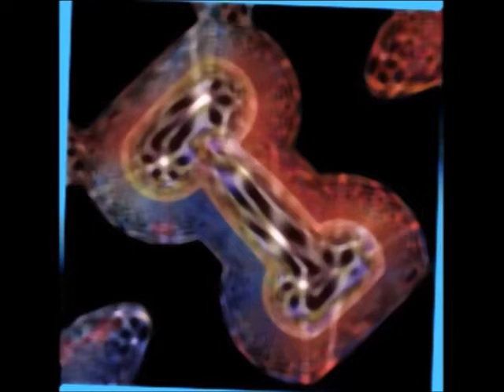Mopedersen - Perfidy))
Lyrics:

Deliberate breach of faith calculated violation of trust are treachery

lack of honesty; acts of lying or cheating or stealing of your mind

the quality of being designed to entrap in a drain hole arises

somebody shall be guilty of the basest perfidy that ever blackened a people's fame

for our opponents, it was proof of ours evil genius and perfidy

it has been strained, difficult and infected with blood

worse than that; international perfidy has become a habit, a policy, a boast.

we is at this time transporting large armies of devils masterpeace
to compleat the works of death

desolation  and tyranny,  is already begun with circumstances of cruelty
paralleled in the most barbarous ages

the fact that there is fear, grief and desolation in the world is something to
understands, but even this is vague, general feelings, just grazing the surface.

        To yield oneself completely to the dark side,  for the cost of perfidy
       abandoned, like the waves we leave behind us
       a complete surrender of inhibitions
      become primitive to nature's wild character
      in the most barbarous ages

      perfidy , perfidy perfidy
      calculated violation of trust

In the breast of the master was the hope that he had planted
enough of superstitious terror in our hearts to make the sight
of the supposed author of their imagined blood revolution be
provocation for all murder

This double-crossing holds on for many years, through the conspiracy of
devil, through the rule of the ugly people , and eventually,  on own regim a dictator
who control the earth even more barbarically

a second glance showed all that it was a nationalist or a globalist hate storm ,
called the guillotine, which every week showed one of its political opponents
with rolling eyes and writhing features just after execution;

millions  of which was despotic in flames, so far as theory was concerned
at least; possibly, at times, a little so in practice.

 typical of a despot tyrannical time

for, the lines and the borders had rotted away, and it came down like the hell underground

       perfidy